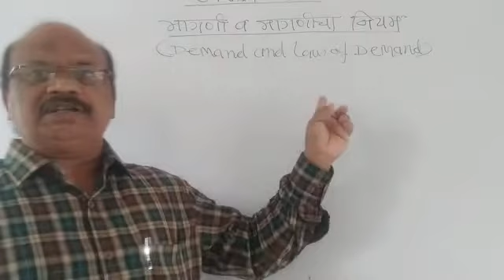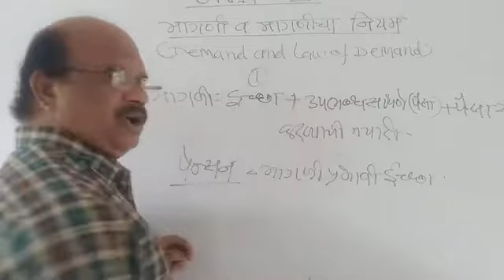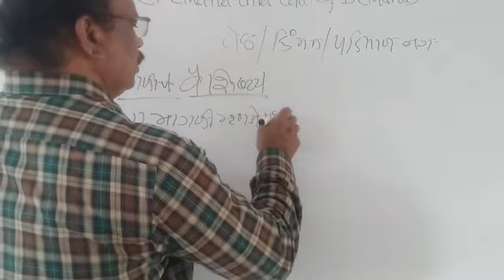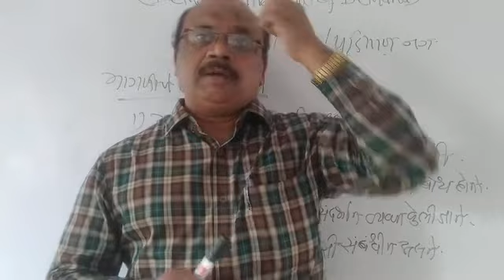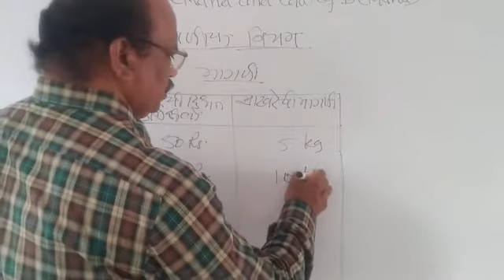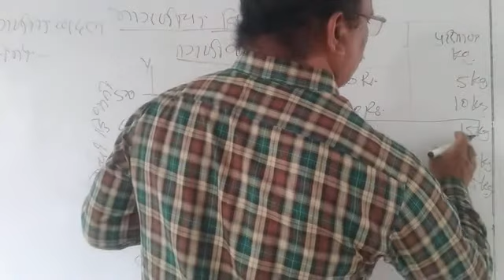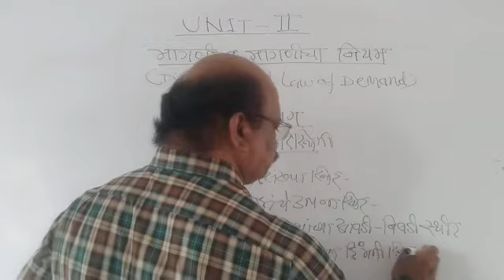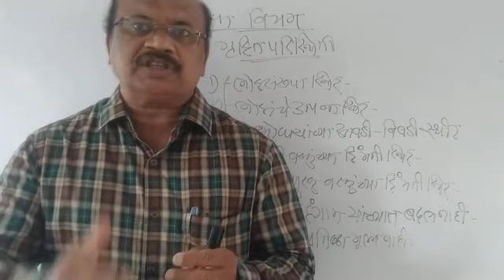UNIT - II मागणी व मागणीचा नियम (मराठी) Demand and law of Demand